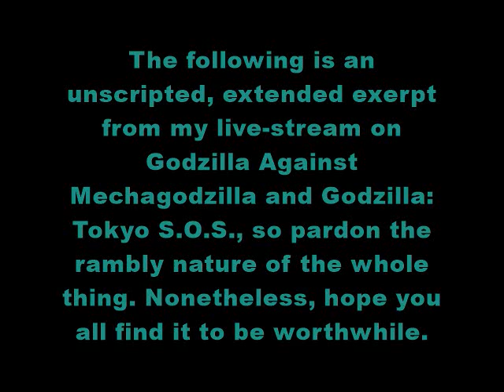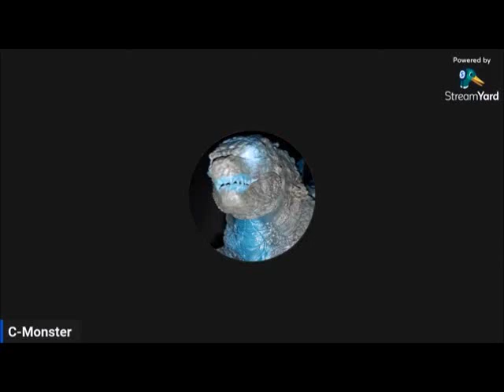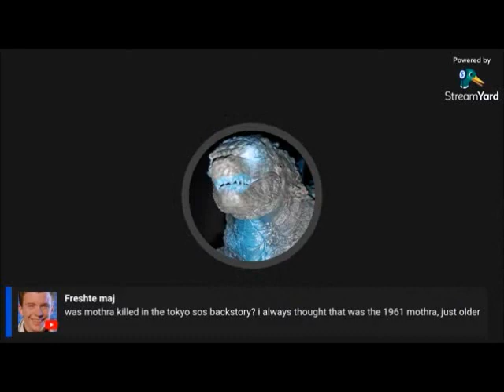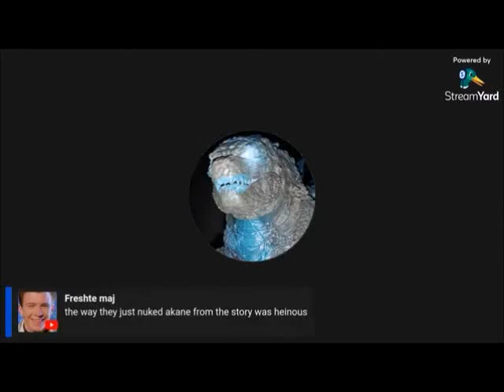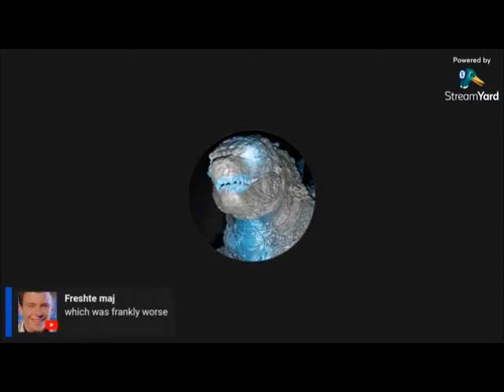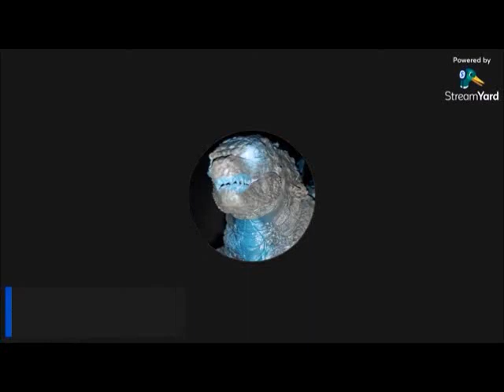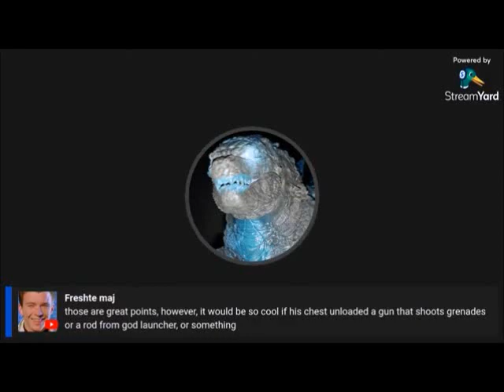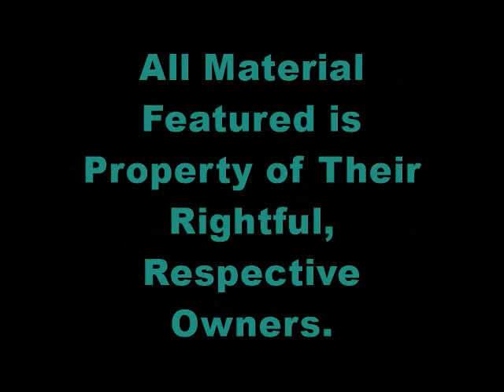The Kiryu Duology Discussion (C-Monster LIVE Supercut)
Here is an unscripted excerpt from my live-stream on the duology of Godzilla films revolving around Kiryu, consisting of Godzilla Against Mechagodzilla and Godzilla: Tokyo S.O.S., where i discuss said films. This extended excerpt exclusively talks about said films, so as to provide convenience for anyone wanting to see/hear out the discussion on the Kiryu Duology proper. Hope you all find this to be worth your while.
You can say that this is the first C-Monster LIVE Supercut, technically speaking. So, yeah.

Special thanks to Freshte maj for his contributions to the overall discussion on the stream.